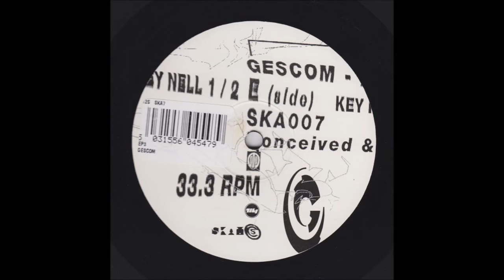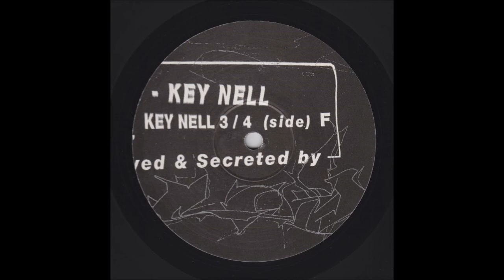GESCOM - Key Nell EP (HQ), 1996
Skam Records, SKA007, 1996

SIDE E:
00:00 Key Nell 1
08:06 Key Nell 2 (+ Locked groove)
SIDE F:
19:28 Key Nell 3
27:50 Key Nell 4 (+ Locked groove)